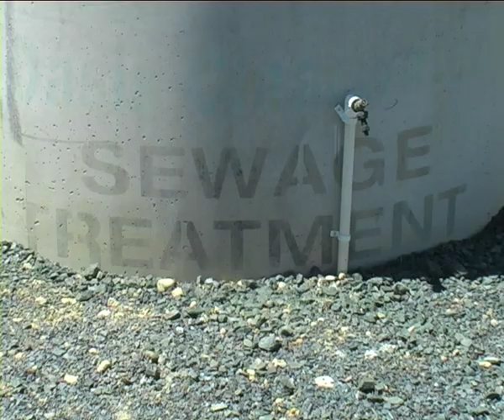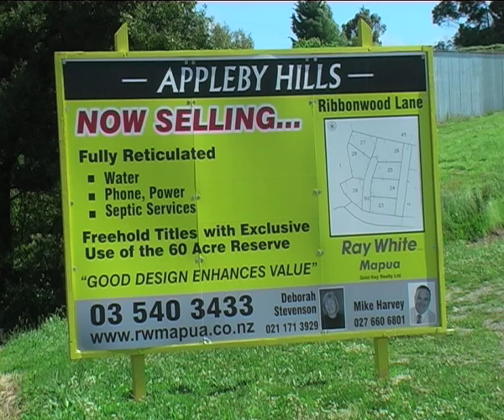Appleby Hills Eco Development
The Appleby Hills development is not just your ordinary rural subdivision. It has a vision of community, sustainability, and environmental sensitivity.